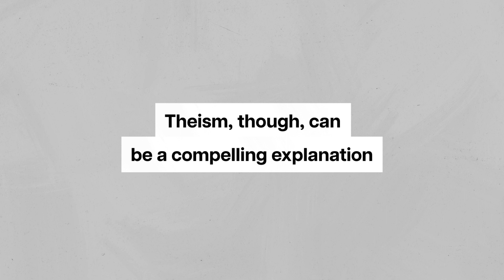Evolutionary Theology - Ard Louis | Instant Expert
Could our growing understanding of evolution make it more likely there’s a god behind the process?